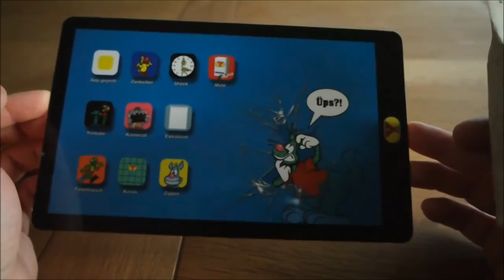VA für Markus vom Kanal Robert Craven (GA-Aktion 100+Abonnenten)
Selbst geschnitztes Messer aus einem Ast Korkenzieher Weide mit anschließendem Schnitttest an ein paar Zieräpfeln.
Sorry für die etwas schlechtere Bildqualität 1280x720
Hatte im Eifer des Gefechts die Auflösung der Kamera nicht auf Full HD eingestellt